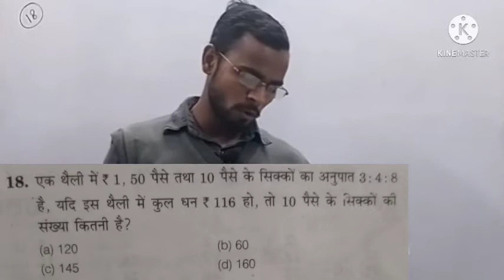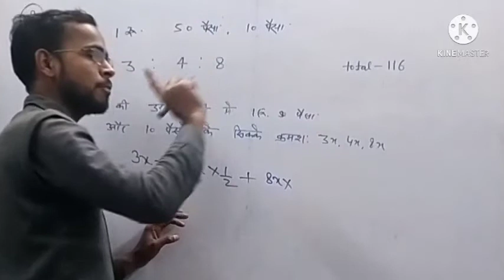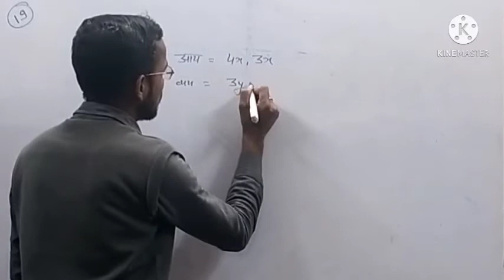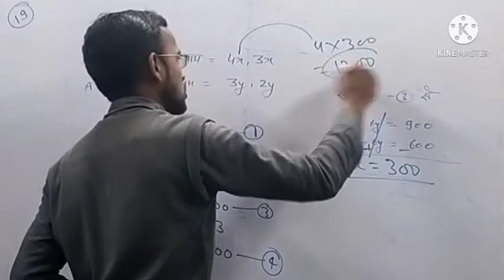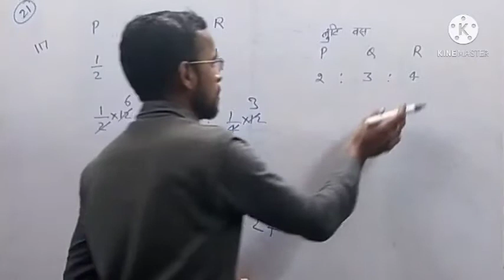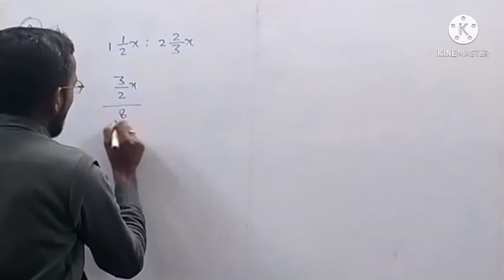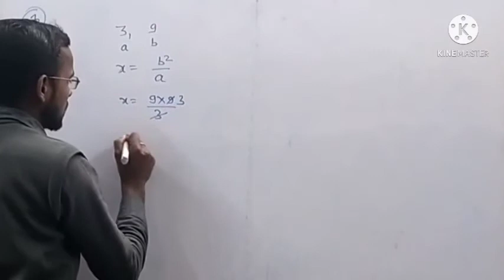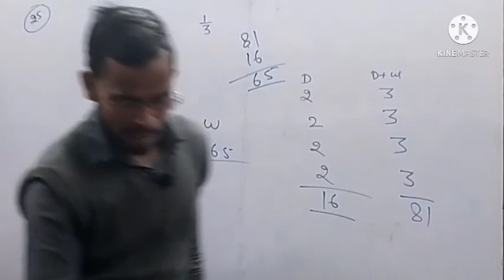UP Polytechnic entrance exam-2021 math chapter-16 || Part-02 || solution by OD study point